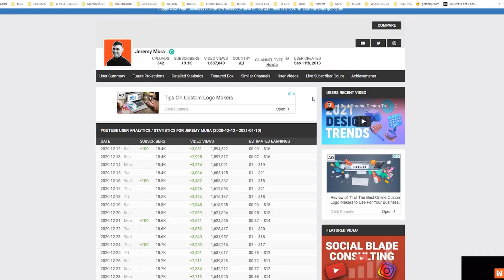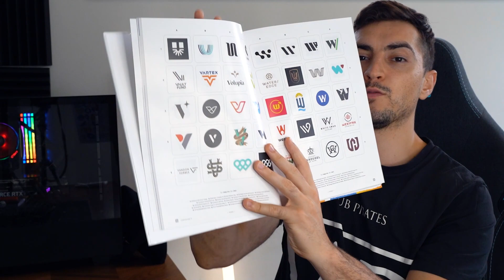2020 YEAR IN REVIEW (Real Numbers)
2020 has been a great year for many but not so good for others. I'm thankful to God for an amazing year of growth and increase. In this 2020 review, I show you some of my top logo design work.